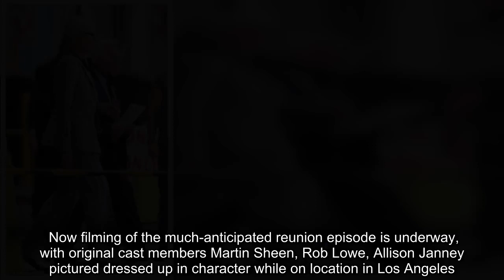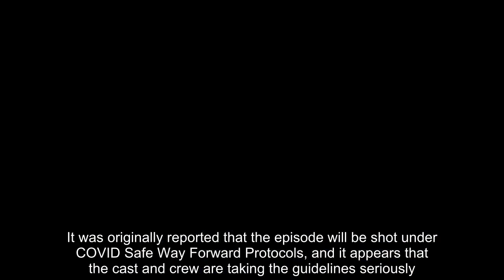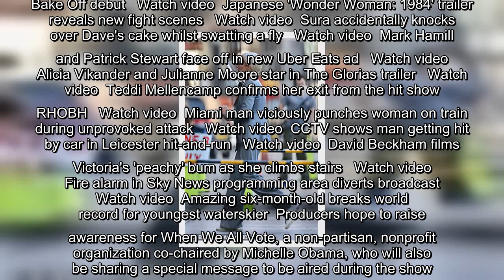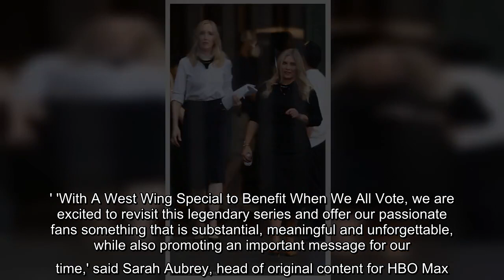The West Wing reunion: Martin Sheen, Rob Lowe, Allison Janney pictured filming again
The cast of political drama West Wing reunited for the first time in 14-years on Friday as they prepared to film a one-off special ahead of the 2020 Presidential election.  It was revealed last month that The West Wing cast will return for a HBO Max special to benefit Michelle Obama's non-profit organisation When We All Votewith hopes of inspiring people to vote in November. Now filming of the much-anticipated reunion episode is underway, with original cast members Martin Sheen, Rob Lowe, Allison Janney pictured dressed up in character while on location in Los Angeles.    However, rather than all-new material, the one-off special will be a theatrical stage presentation of a previous episode that will stream on HBO Max this autumn. The episode in question, Hartsfield's Landing, first aired in 2002. Both Sheen and Janney, 60, were pictured wearing face shields while filming, as other members of the crew wore additional facial coverings, abiding by strict social distancing rules for filmi ...